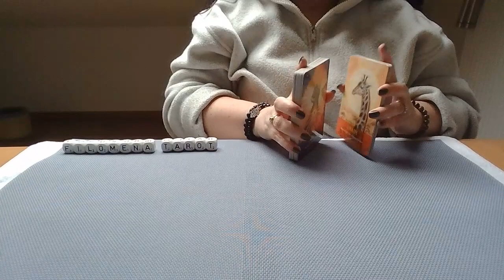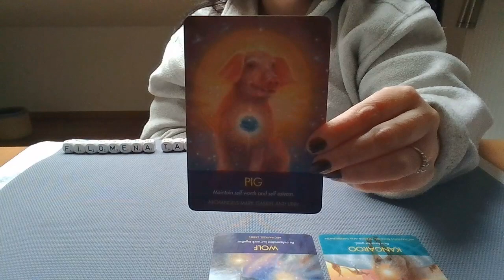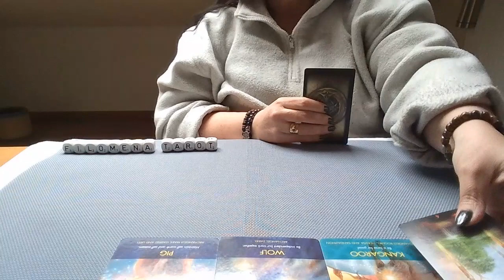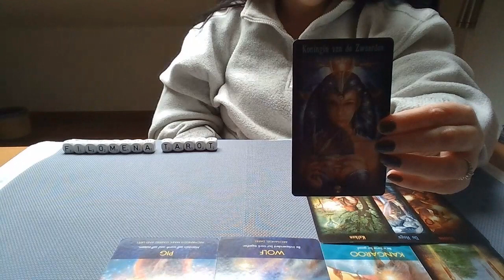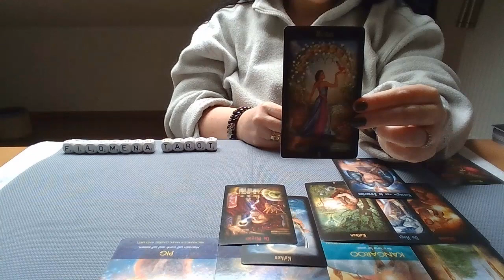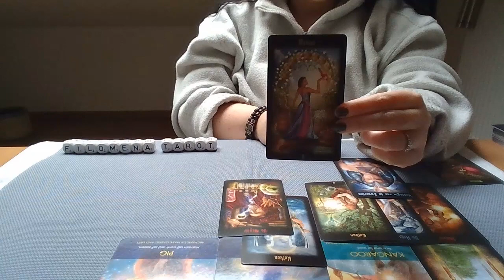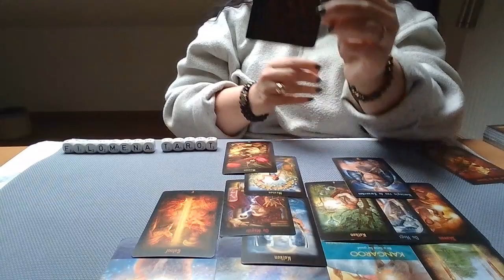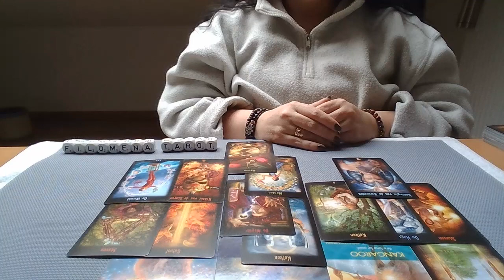Algemene Reading Sta in je kracht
Lieve kijkers,
Ik dank je voor het kijken, mocht je mijn kanaal willen steunen klik dan op de like knop of abonneer je zodat je geen reading meer hoeft te missen, ik hou van jullie allemaal.

Namaste Filomena 🙏🍀❤️